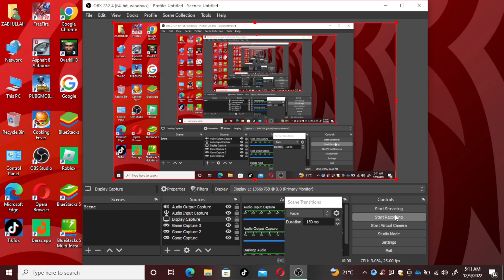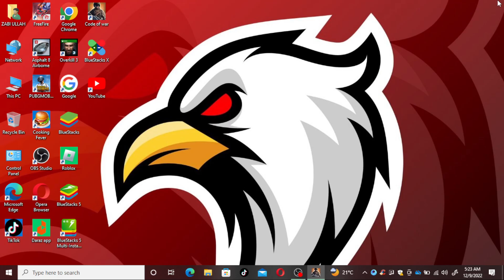Let's play code of war